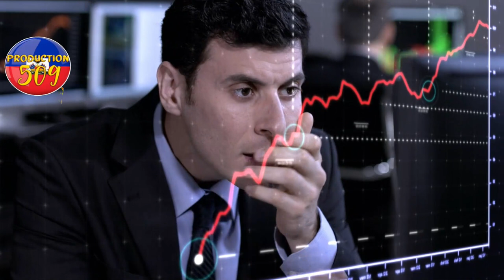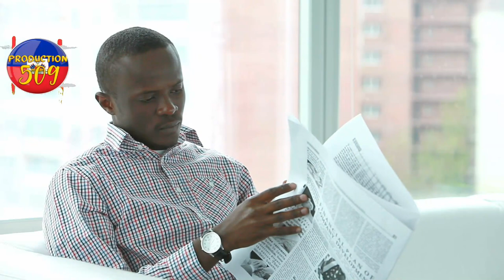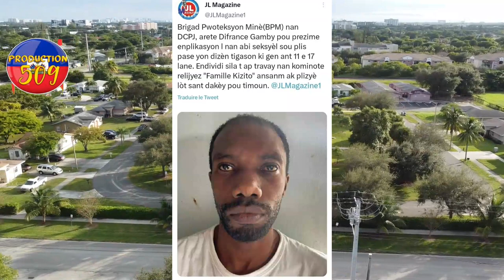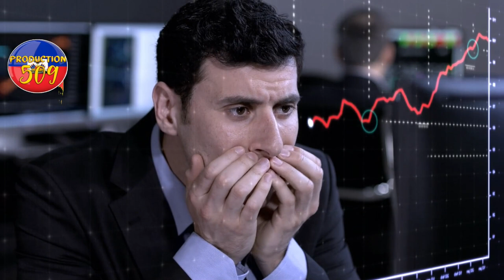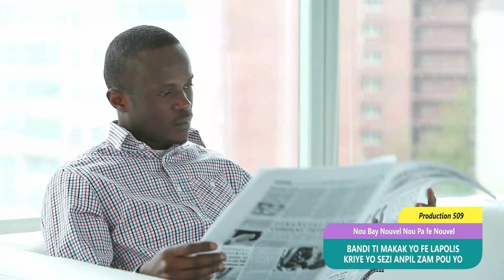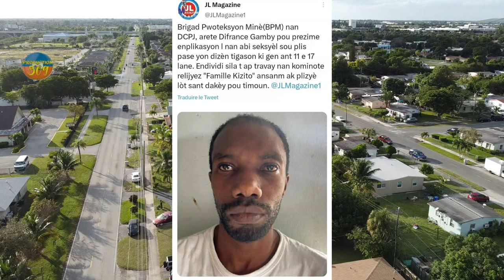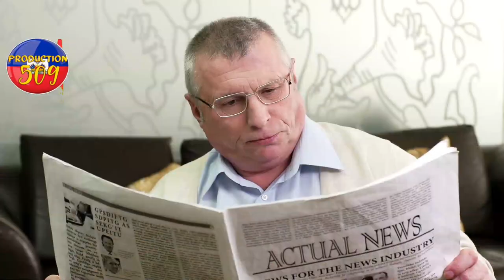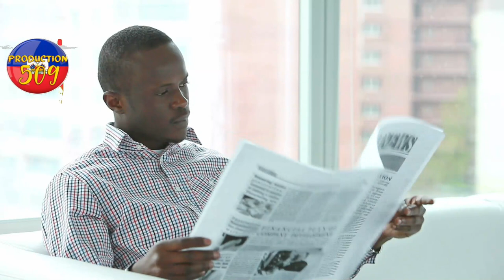Gad sa bandi ti makak yo fe lapolis yo pran anpil mateyèl pou PNH lapolis mare plizyè bandi